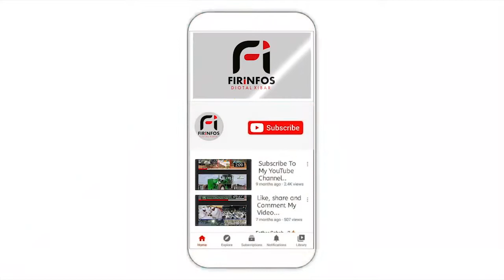DECLARATION POLITIQUE DE BABACAR NDAO THIAM